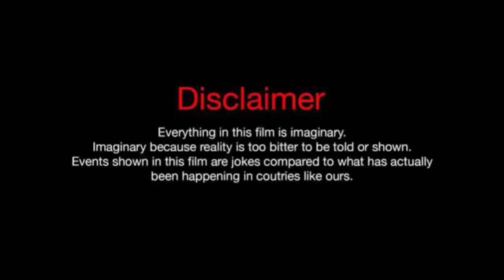Vania Mania Kids Family Vs The Prince Family (Real Names & Ages) 2024